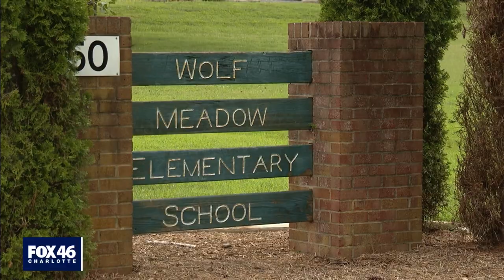Roy Cooper still not mandating masks for schools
NC governor Roy Cooper still not mandating masks for schools